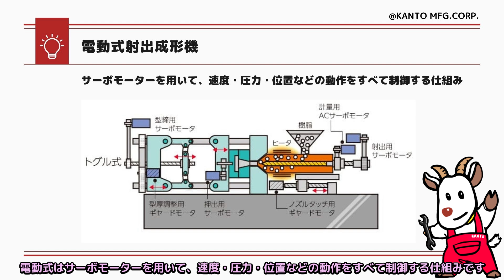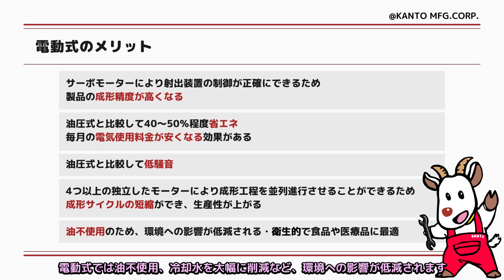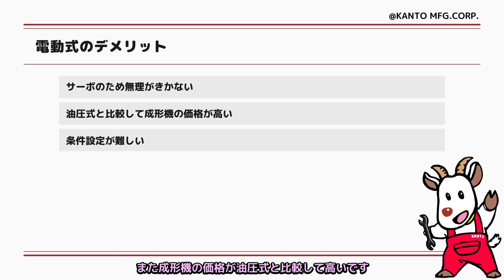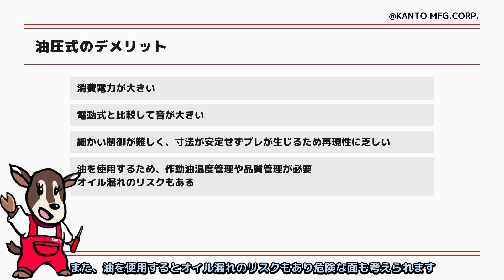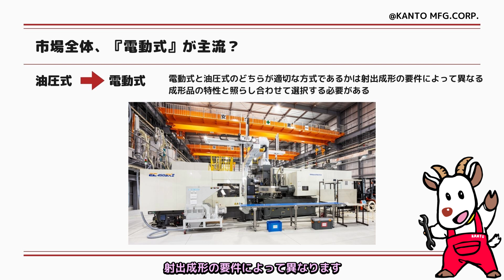[Injection molding machine] #2 射出成形機を知る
0:29 電動式射出成形機
0:48 電動式のメリット
1:50 電動式のデメリット
2:09 油圧式射出成形機
2:30 油圧式のメリット
2:54 油圧式のデメリット
3:30 市場全体では「電動式」が主流？
4:07 参考サイトのご案内

今回ご紹介した内容の記事は、下記URL『MFG Hack』よりご確認いただけます。

射出成形の基礎についての解説動画はこちらから！

株式会社関東製作所は、射出やブローの金型製作、量産成形、自動機の製作、開発支援を行っている会社になります。プラスチック製品開発でお困りのお客様は是非一度ご相談ください！